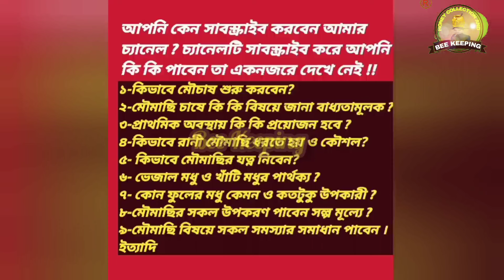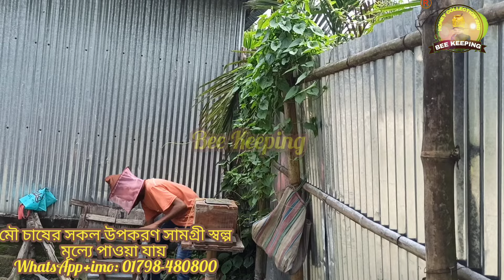বর্ষাকালে মৌবাক্স নষ্ট হওয়ার মূল কারণ এবং সঠিক সমাধান || বর্ষাকালীন বাক্স পরিচর্যা বিষয়ক সঠিক তথ্য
আসসালামু আলাইকুম,,
মৌচাষ চ্যানেল এর পক্ষ থেকে সবাইকে স্বাগতম।

আমাদের অভিজ্ঞতা ও কর্ম দক্ষতা দিয়ে চেষ্টা করব আপনাদের জন্য নতুন কোন আইডিয়া ও বিভিন্ন ধরনের তথ্যও আলোচনা নিয়ে পরামর্শ করা।  যেন আপনারা কিছু উপকৃত হতে পারেন।

আমার এই চ্যানেলটি বিশেষ করে ""মৌ চাষ''''মৌমাছি পালন ও মধু চাষ সম্পর্কে ধারণা দেয়ার জন্য সর্বদাই প্রস্তুত থাকবো।

মৌচাষ চ্যানেল এর পক্ষ থেকে আপনারা পাবেন সকল প্রকার নতুন নতুন তথ্য ও আইডিয়া। যা আপনারা মৌমাছি পালন ও মধু চাষ সম্পর্কে সঠিকভাবে পালন ও পরিচালনার জন্য সহায়তা করবে,,।

মৌমাছি পালন করার আগে মৌমাছির বিষয়ে সকল প্রকার পরিপূর্ণ ধারণা ও অভিজ্ঞতা থাকা প্রয়োজন।

এই আলোচনা তুলে ধরার মাধ্যমে আপনারা যেন কিছু উপকৃত হতে পারেন।

 শখ করে আপনারা অল্প খরচে ঘরে বসেই টাকা ইনকাম করতে পারবেন।

🇧🇩এইখানে এপিস শ্রেনা মৌমাছির সকল উপকরণ পাওয়া যায় ।
যেকোনো ধরনের সমস্যা সমাধানের জন্য আমাদের সাথে প্রয়োজনে যোগাযোগ করুন: 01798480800🇧🇩🇧🇩